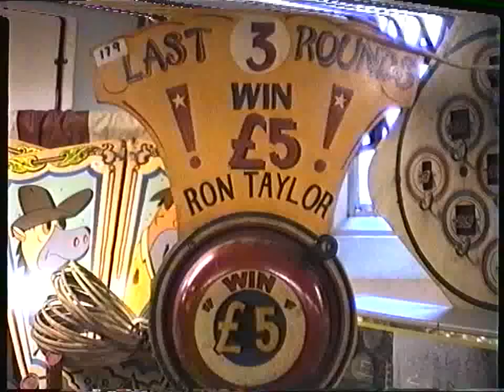Steve Hunt & Dave Hooper Auction early '90s.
Steve Hunt is back on the auction scene.